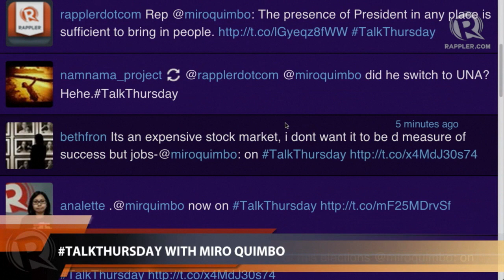TalkThursday with Miro Quimbo (part 3)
More videos on Rappler Follow Rappler for the latest news in the Philippines and across the globe. Rappler talks to Liberal Party spokesperson and Marikina 2nd District Representative Miro Quimbo Follow Rappler for the latest news in the Philippines and around the world.